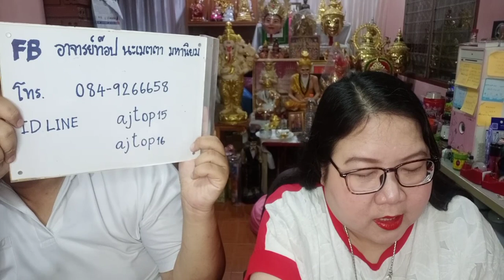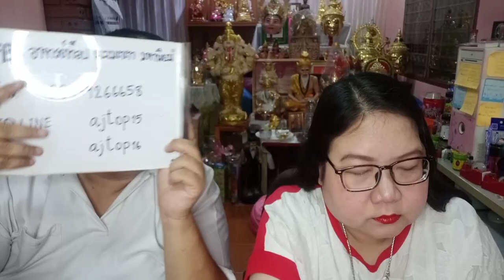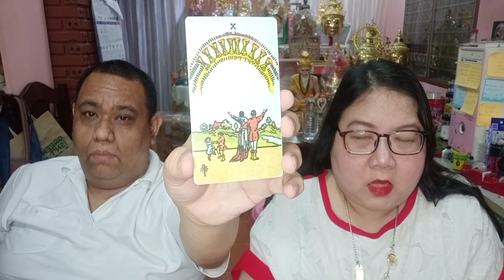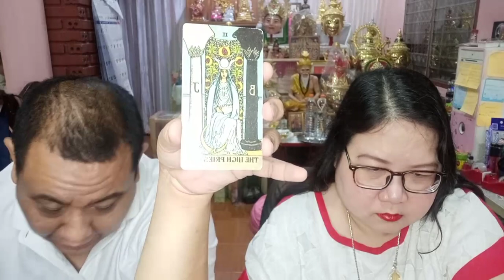อ โอ้ อ ท๊อป ดูดวงฟรีคนละ 1 คำถาม EP504